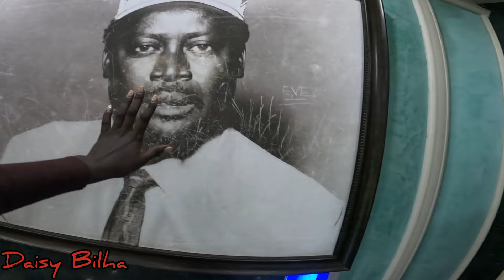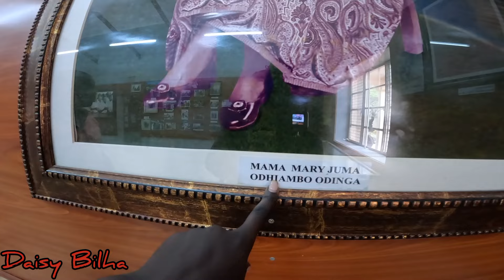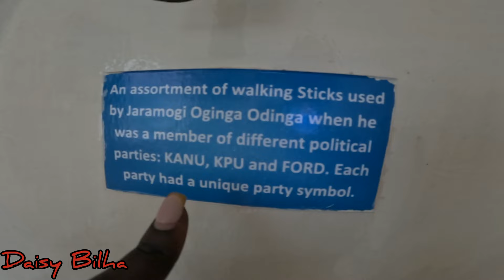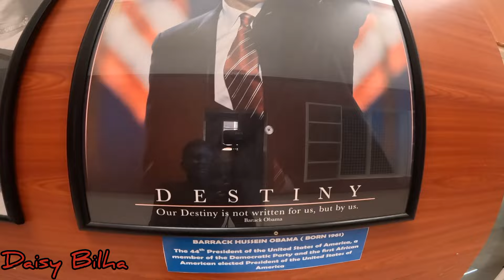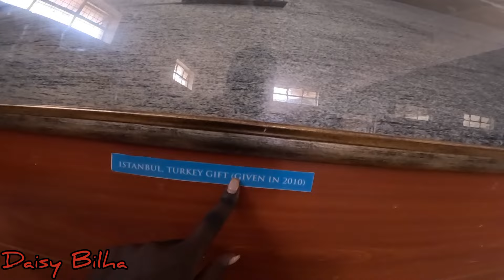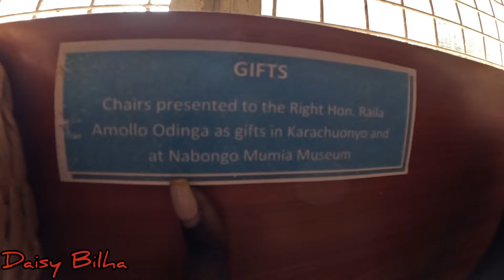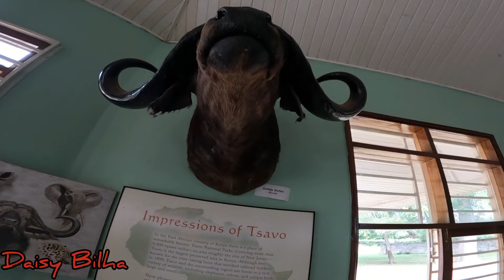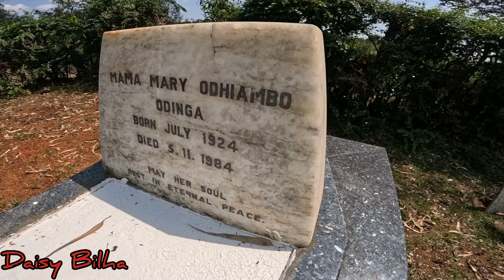Visiting RAILA ODINGA'S First House(Simba), FIDEL and JARAMOGI Graves. Full History of the ODINGA'S.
I got a chance to visit Raila ODINGA'S first house(simba), where it all started. I am so priviledged that I was able to do this and I thank God for that. In this video, you will find complete history of the Odinga's.
Jaramogi Oginga Odinga was the dad to Raila Amollo Odinga and he had 3 wives/families.
I hopw you enjoy this video aa I bring you nothing but exclusivity.
Drop your comments in the comment section and let's interact.